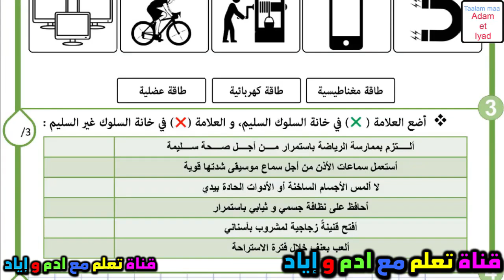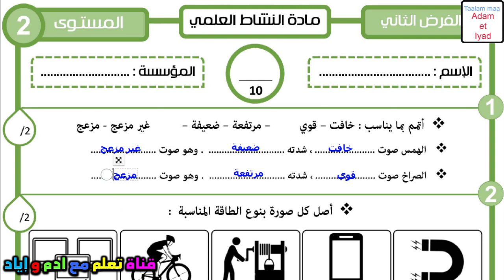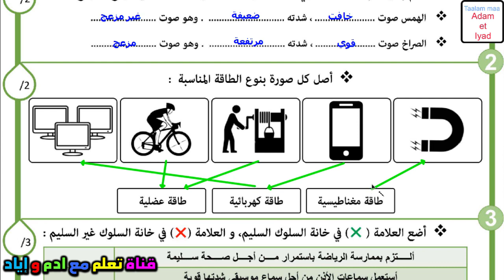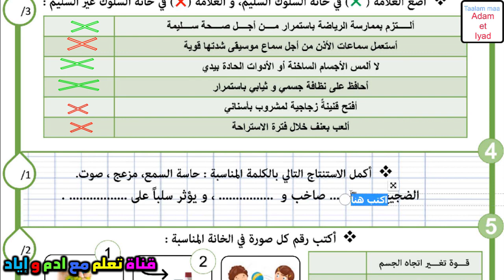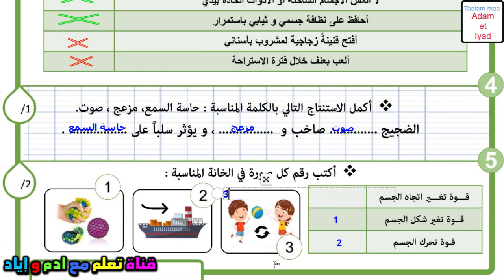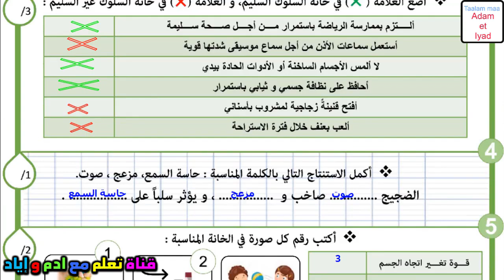فرض النشاط العلمي المستوى الثاني فروض المستوى الثاني فروض المرحلة الثانية 2024 الفرض الثاني دورة